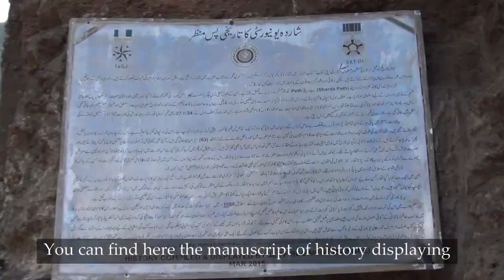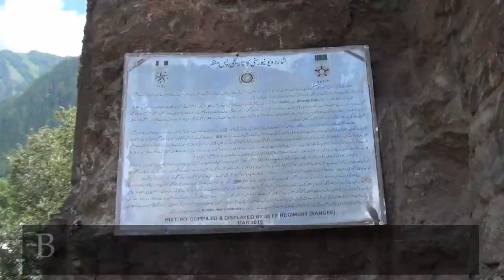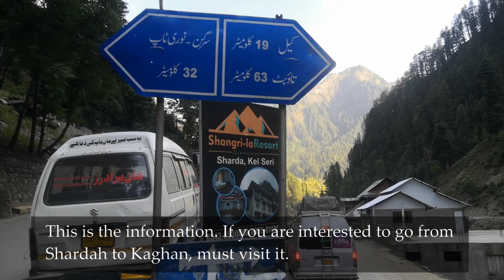Is This Switzerland? | Sharda Neelum Valley Azad Kashmir | Sharda University | Mozi Ventures | Vlog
Is This Switzerland?
Join us on an incredible journey as we explore the mesmerizing beauty of Switzerland of Azad Kashmir, specifically the Neelum Valley. In this captivating travel documentary, we will take you on a virtual tour of the picturesque landscapes and remarkable tourist places in Azad Kashmir. Get ready to be enthralled by the enchanting Neelum Valley and its jewel, Sharda.
Sharda, home to the renowned Sharda University, holds great historical and religious significance. We will delve into the fascinating past of Sharda Peeth, a temple situated on the banks of the Kishenganga River (Neelum River in Pakistan-administered Kashmir). The temple's ruins, now located near the Line of Control (LOC), evoke a sense of awe and wonder. Discover how pilgrims from all over India used to visit this sacred site before the partition of the subcontinent in 1947.
Our journey continues as we unravel the ancient routes and cultural heritage of the region. We will explore the Gurais Valley, where Kanzalwan and the ruins of the ancient Sharada Peeth are preserved along the Kishenganga River. Immerse yourself in the rich history and architecture of the Sharada temple, situated at a height of 8,000 feet above sea level. Marvel at its impressive dimensions, measuring 142 feet in length, 94.6 feet in width, and featuring remarkable arches.
Join us as we connect the dots between language and heritage, discovering the origins of the Sharada script and its influence on Kashmiri and Gurmukhi languages. We'll explore the linguistic journey from the Pisaca languages to the present-day Indo-Aryan character of Kashmiri.
Our travelogue wouldn't be complete without offering you practical information. We will provide insights into the best hotels and cheap accommodations in the Neelum Valley, ensuring a comfortable and budget-friendly stay. Additionally, we will share a comprehensive map and top 10 must-visit places, showcasing the beauty and diversity of this captivating region.
So, fellow Mozi Ventures, get ready to embark on this unforgettable adventure, as we traverse the stunning landscapes, uncover hidden gems, and appreciate the cultural heritage of Azad Kashmir. Join us as we celebrate the spirit of travel, discover new horizons, and embrace the natural wonders of this remarkable destination. Don't miss this opportunity to explore the capital of Kashmir, experience the unique weather, and stay updated with the latest happenings in the region. Get ready to witness the magic of Switzerland and Azad Kashmir in one remarkable journey!

Azad Kashmir & Indian occupied Kashmir | Pakistan Ka 1 Eisa Gawon Jo Aadha India Ky Qabza Main Hy